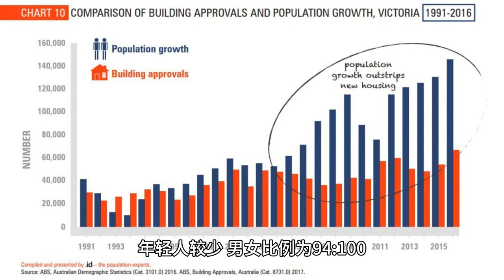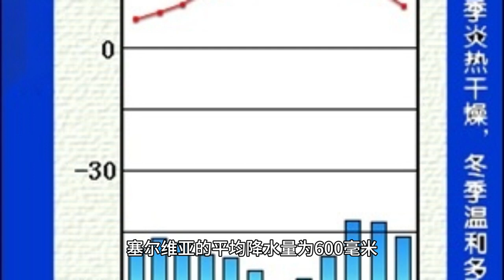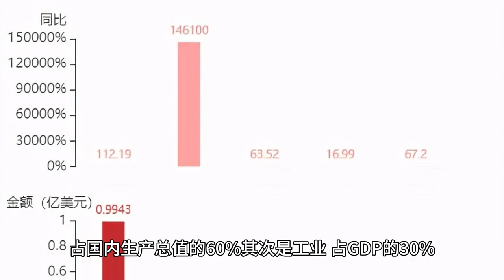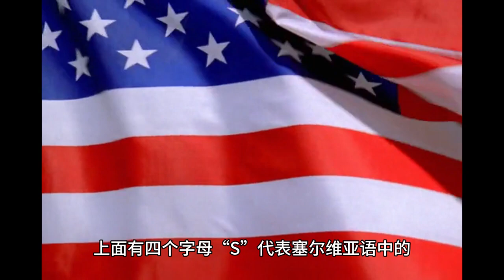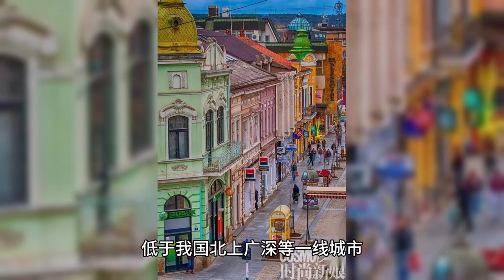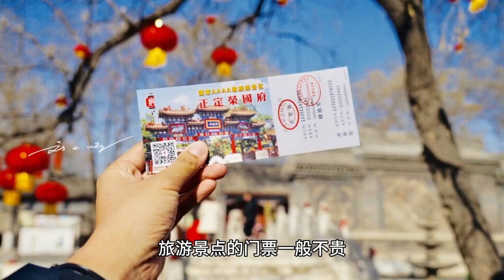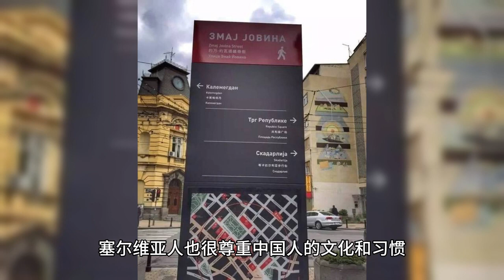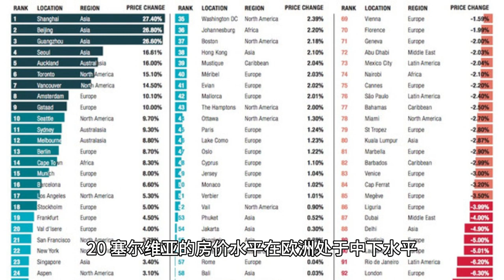刚从塞尔维亚旅游回来，告诉你一个最真实的塞尔维亚